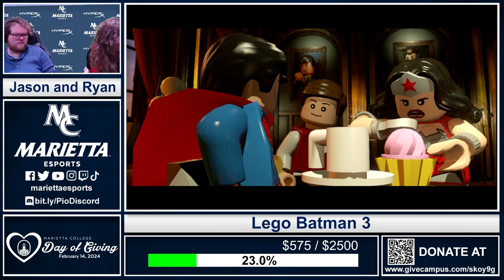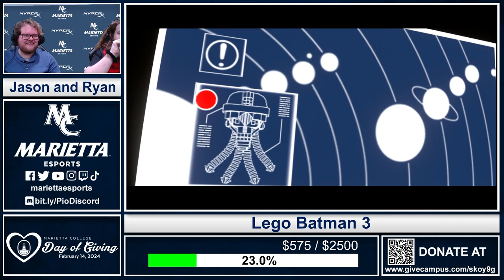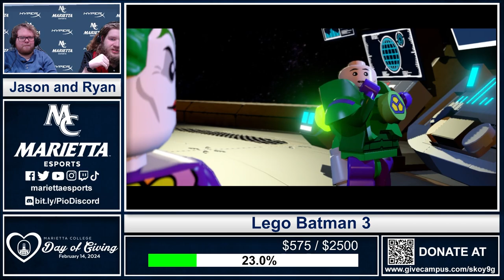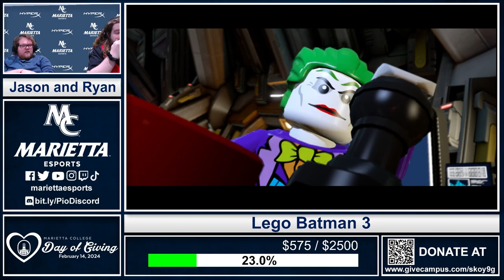Marietta College Day of Giving 2024: LEGO Batman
Two of our students play LEGO: Batman as part of the Marietta College 2024 Day of Giving.

If you are interested in attending Marietta College to compete in esports, please fill out our recruitment form Scholarships are available.